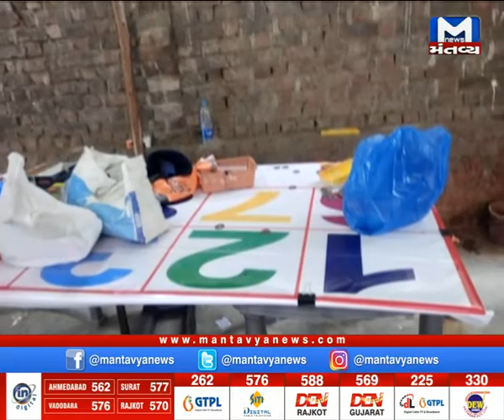Surat: રાંદેરમાં ગાંધીનગર સ્ટેટમોનિટરિંગ સેલના દરોડા